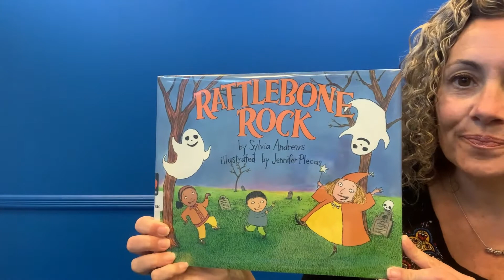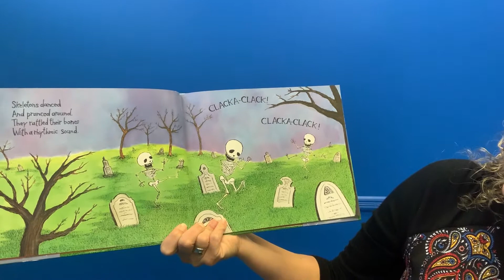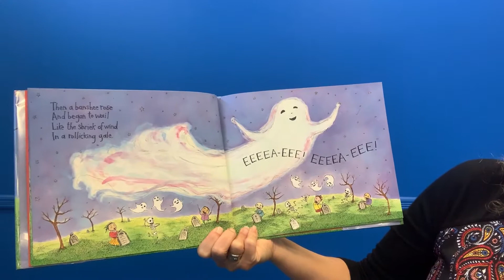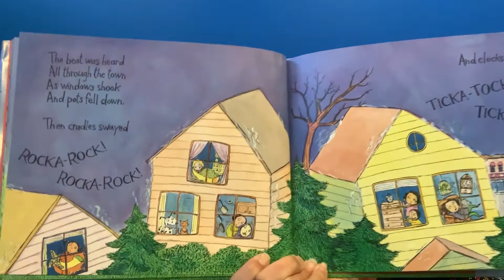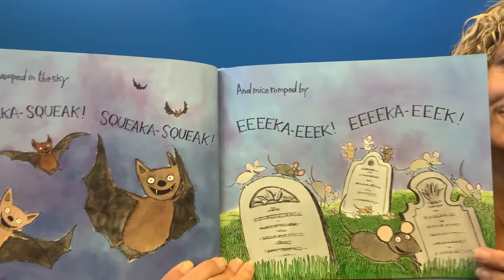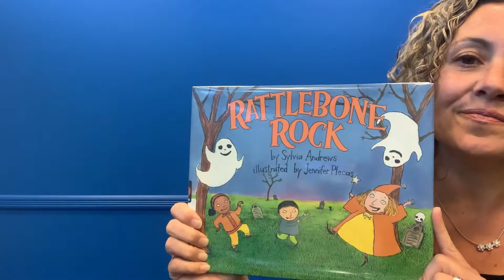October PreK Craft with Miss Renee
Enjoy this storytime with Miss Renee while you make your craft!